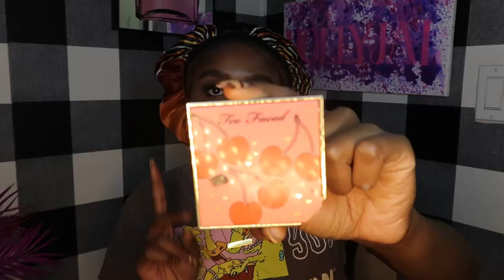Chit Chat GRWM | I'M TEMPORARILY MOVING, MANIFESTATION TIPS & EVERYBODY HAD ME F'D UP IN 2020!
*OPEN ME* 😘

Heyyy! I hope y'all are enjoying my vibessss 💖 Today's video is a ChitChatGRWM showing you my no foundation makeup routine while giving you all a major life update!